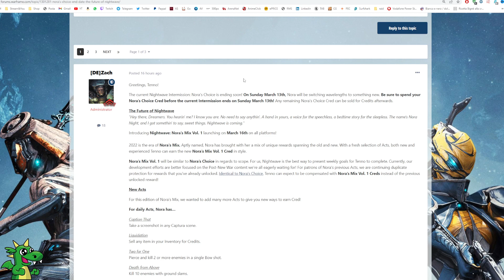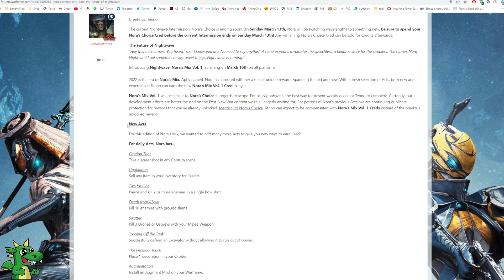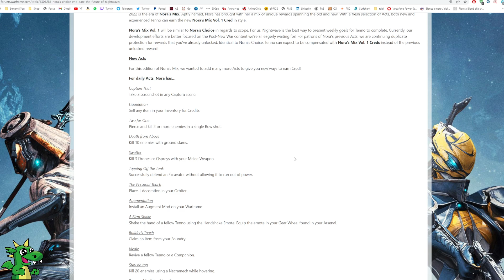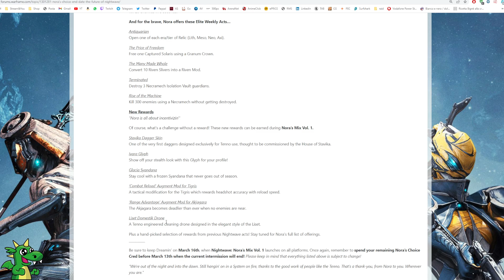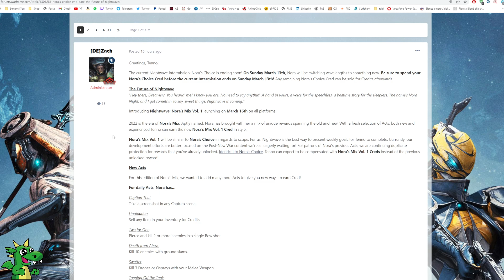[Warframe] Fine di "Nora's Choice" ed inizio di "Nora's Mix Vol 1"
Mi scendono le lacrime se penso che l'intermission Nora's Choice sta per finire, ma piango ancor di più sapendo che sta per iniziare una nuova nightwave chiamata Nora's Mix vol 1... Questo ci fa capire che ci saranno più volumi, ma come saranno suddivisi e come avanzeranno, resta ancora un mistero!

►Lo Shop di Eterion a tema Drake il Drago!

► IN LIVE: dal Lunedì al Venerdì

●Musica centrale: Talking With You - Artificial Music